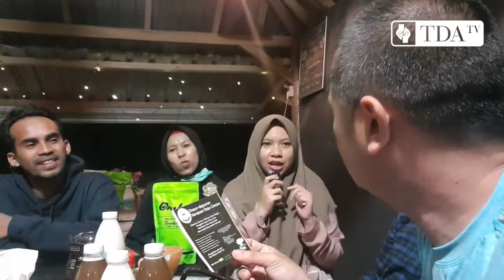Dari Kopi, Madu, Sampai Susu Kuda Liar - Oleh oleh Blusukan Presiden dari TDA Dompu NTB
Setelah pagelaran Mukernas TDA 2019, Presiden TDA - Donny Kris Priyono melanjutkan perjalan "Road Trip"-nya ke Pulau Sumbawa. Nah di Kabupaten Dompu, Nusa Tenggara Barat, beliau bersilaturahmi dengan teman teman dari TDA Dompu.

Bagaimana keseruan Blusukan Presiden TDA ke Dompu?
Apa saja usaha dari teman teman TDA Dompu?
Tonton dulu di video kali ini.

TDA TV adalah channel yang dibuat oleh komunitas Tangan Di Atas (TDA)
Akan terus menyajikan konten bermanfaat seputar wirausaha untuk Indonesia